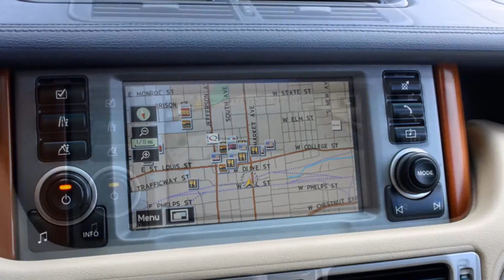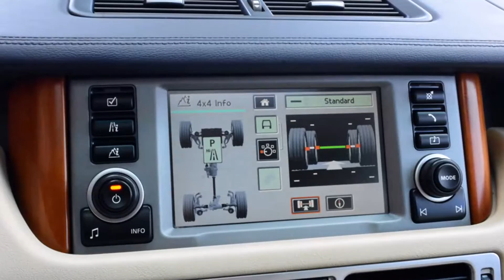2008 Land Rover Range Rover HSE @TAGautos 267376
@TAGautos LAND ROVER is VERY POPULAR! One of the most ICONIC brands in the Automotive Industry! This 2008 Land Rover Range Rover HSE is by far one of the nicest Range Rover’s in the market! Mechanically Updated!. This Rover is FULLY loaded with AWESOME Factory Upgraded options including DVD’s, Navigation, Backup Camera, 6-Disc CD Changer, AUX audio connectivity and Voice Control. It also has the Premium Heated Leather Seats front and rear with Auto Climate Controls. With just 113k miles including a “CLEAN” Bill of Health from Land Rover (certified technicians). The Rover was obviously very well taken care of, washed regularly and has no signs of off-road aggressive driving. With excellent service history and care, this 08 Range Rover is going to make someone very happy! If you have owned or own a Land Rover, then we are very excited to put this in someone’s new collection.

[**COPYRIGHT Telos Automotive Group**]

Telos Automotive Group (TAG Autos) focuses on two things...first, clean-title and Buy-Back AutoCheck Guaranteed vehicles with as much vehicle history as possible. Second is well-taken-care-of gently pre-owned vehicles in Springfield MO Used Cars market. They specialize in Honda which are also Acura products along with Rover and VW Touareg's.